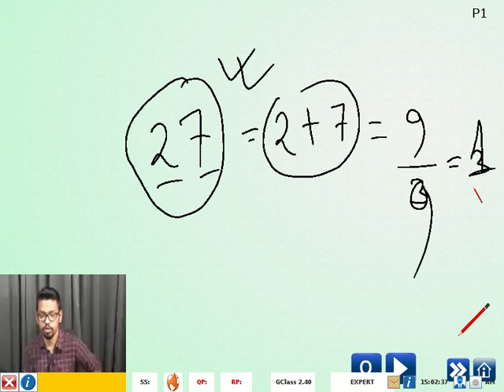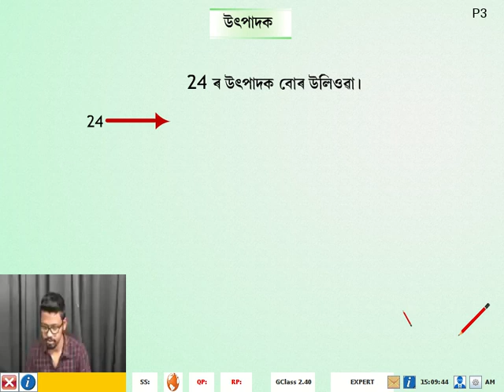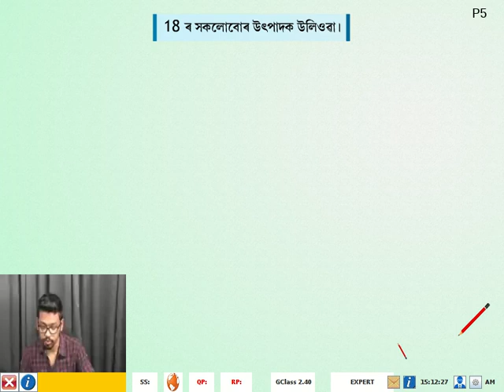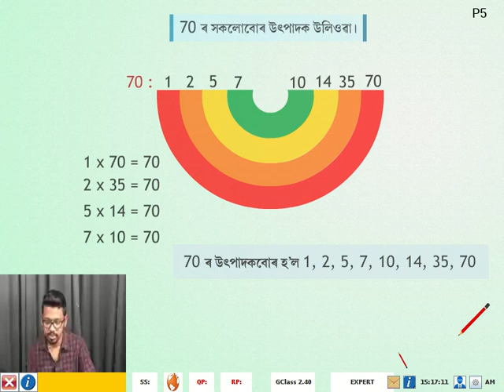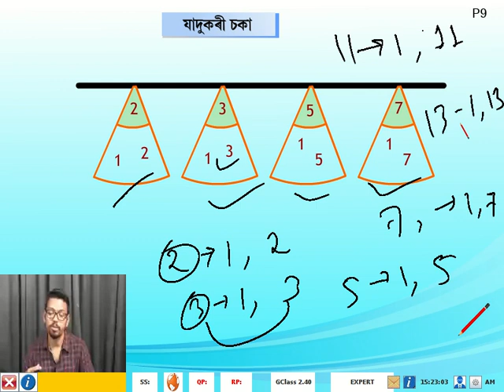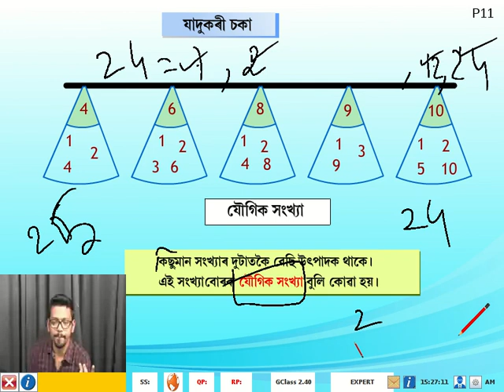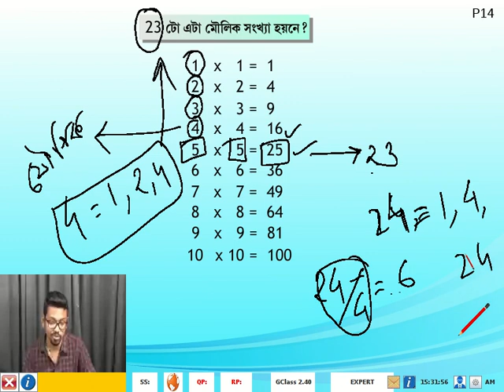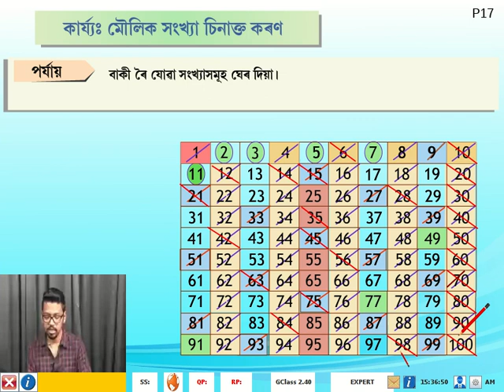6std Maths PlayingWithNumbers Assamese Day8